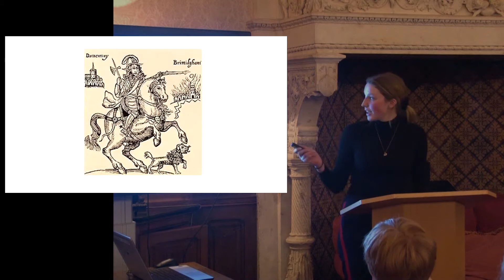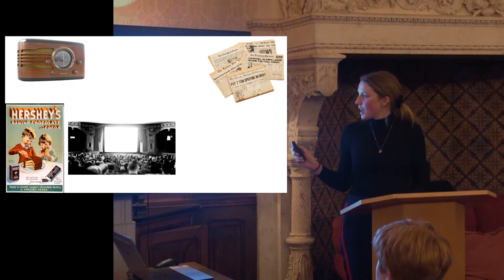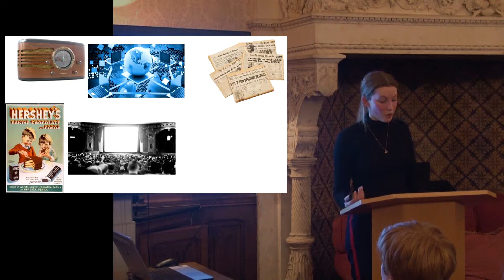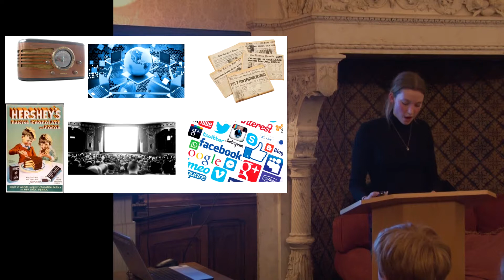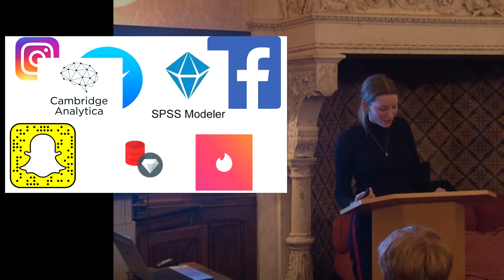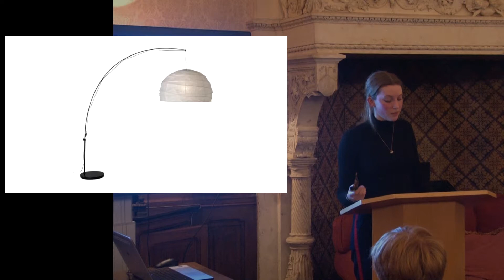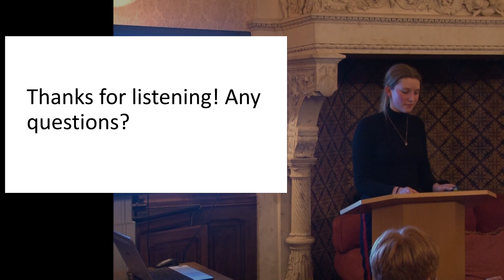Fourth Form Scholars The Role of Media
A discussion about the role of the media as part of our scholars' programme